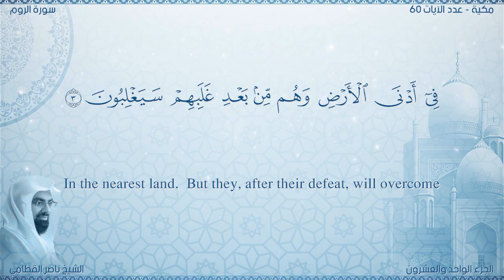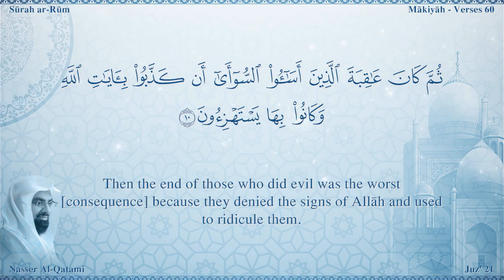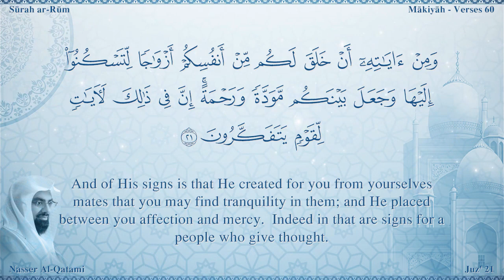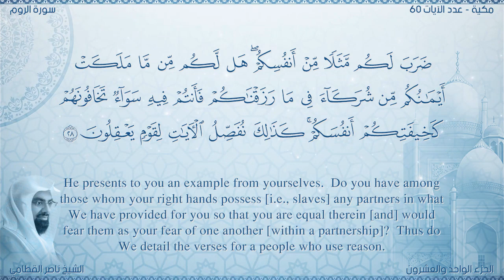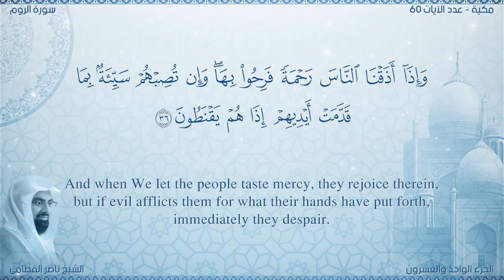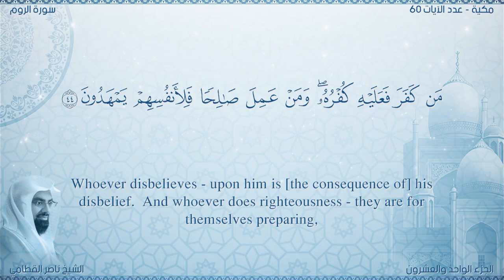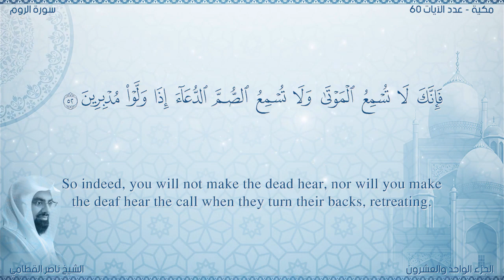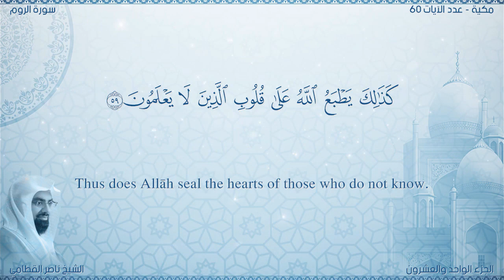Quran 30 Surah Ar Rûm Nasser Al Qatami Read version The Romans English translation